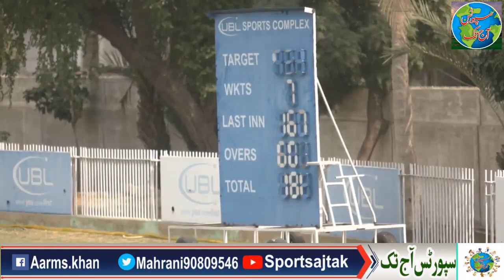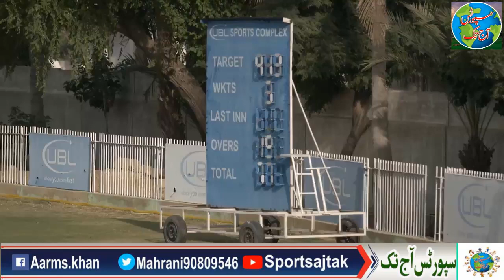Quaid-e-Azam Trophy 2020:Zahid Mahmood spins Southern Punjab to an innings victory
Quaid-e-Azam Trophy 2020 third day game
Zahid Mahmood took a total of 10 wickets in the match
Southern Punjab won by an innings
Balochistan's chances of winning against Khyber Pakhtunkhwa are clear